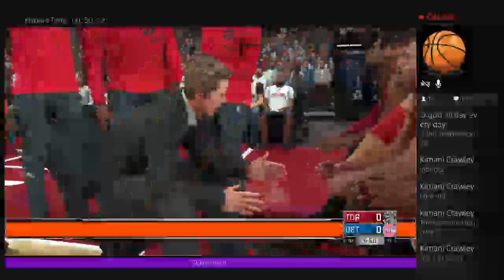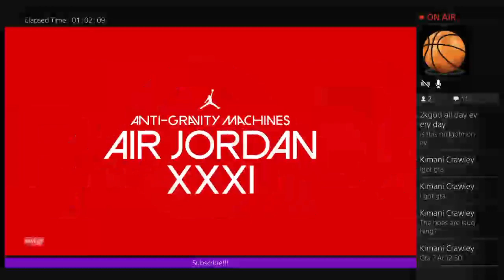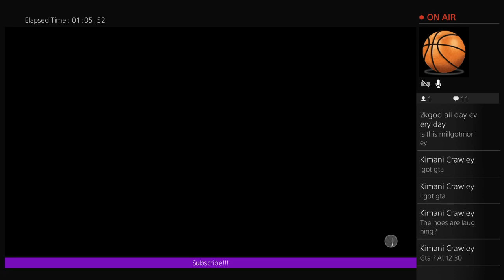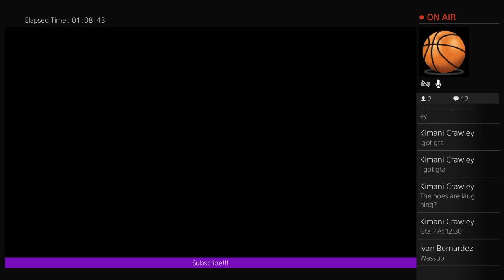60 Subs Grind!!!! Michael Jordan Court!!!!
The 2k God ,NBA2k17, GTA 5, Infinite Warfare,IRL Basketball, Add me @Millgotmoney PS4